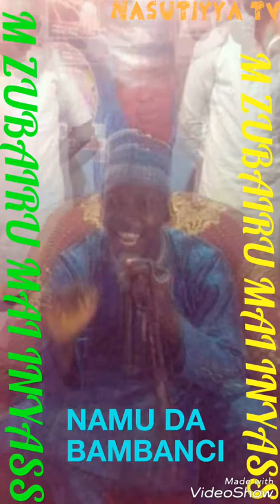NAMU DA BAMBANCI - M Zubairu Mai Inyass